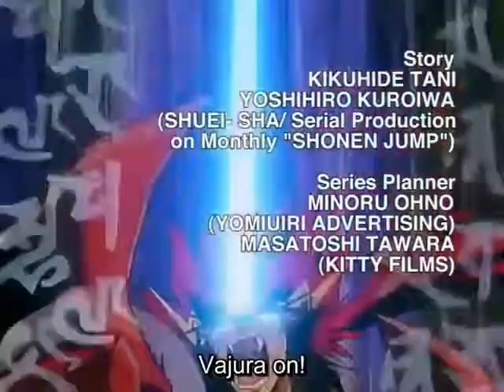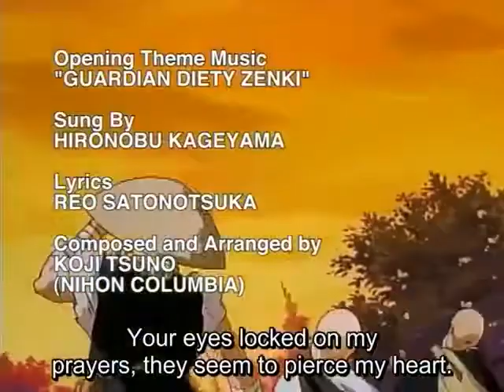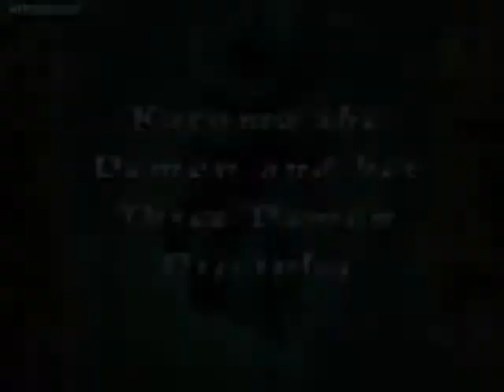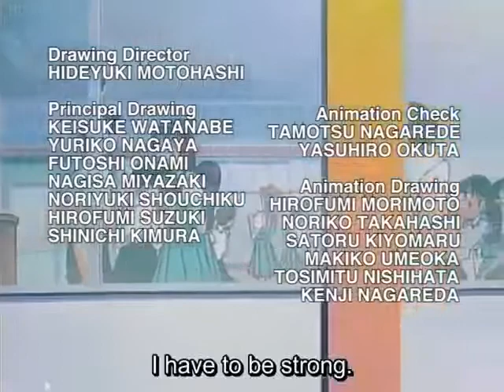Zenki Sub Episode 002